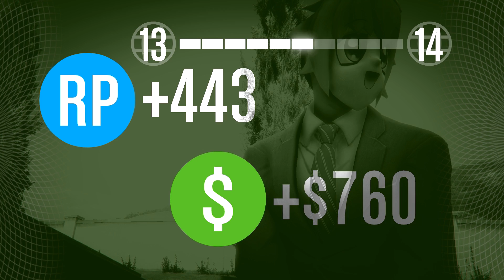» GTA V « - Heist 2, silent Assassins mit Pietsmiet [2/3] [60FPS]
► Heists taktische Raubzüge in GTA V

Omg omg omg es ist endlich daaaa!